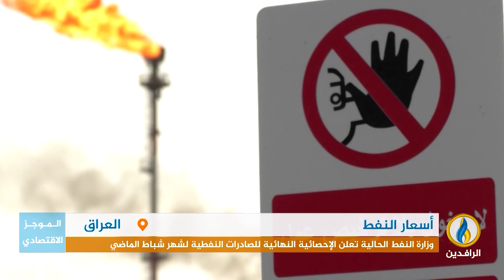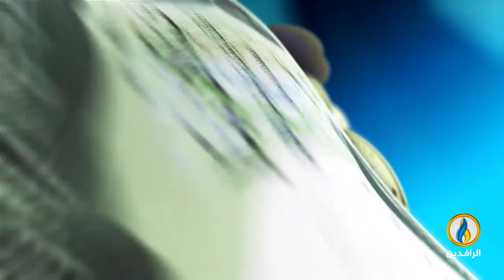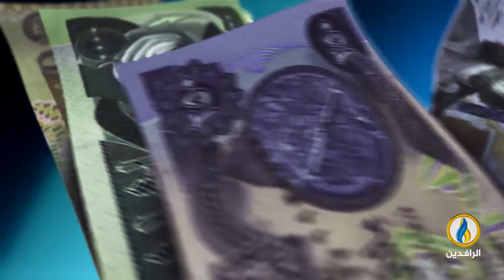أبرز الأخبار الاقتصادية على قناة_الرافدين ليوم الاثنين في